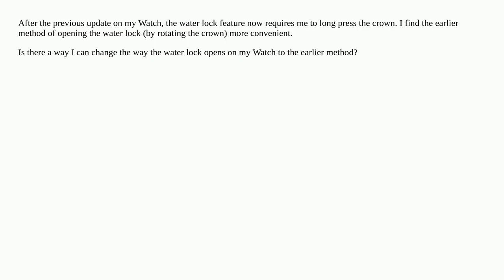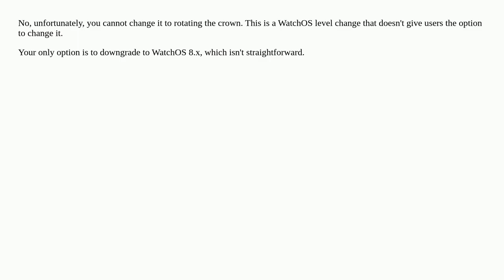Change Apple Watch Water Lock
A special thanks goes out to the community